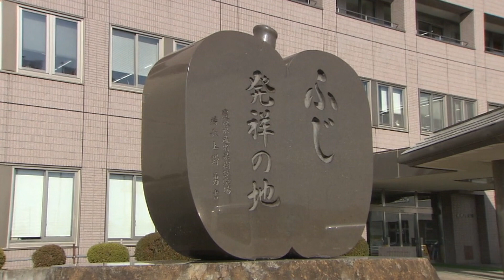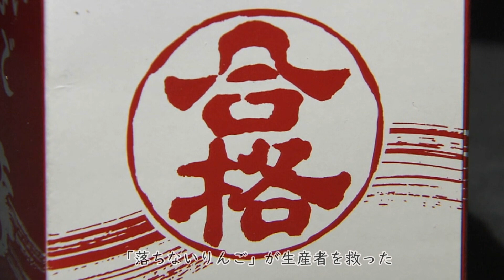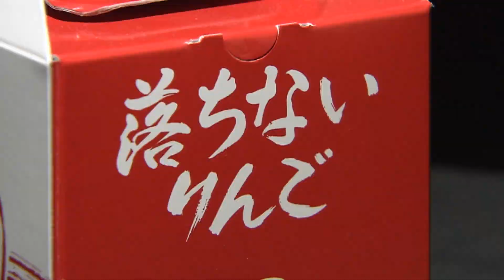②藤崎町【ふじ発祥の歴史】3’11”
いまや世界でもっとも生産されているりんご「ふじ」。
酸味と甘みのバランスが絶妙で、老若男女を問わず幅広い世代から愛されているりんご「ふじ」は、ここ藤崎町から生まれた・・・。

その誕生の歴史をご紹介いたします。